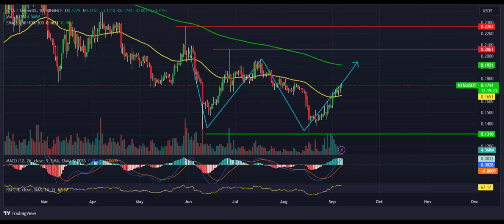IOTA Price Prediction 2023 / IOTA News Today / IOTA Technical Analysis